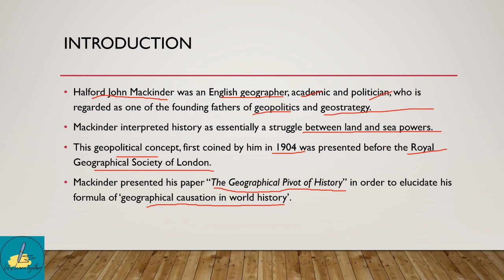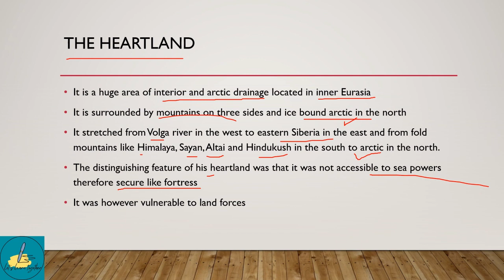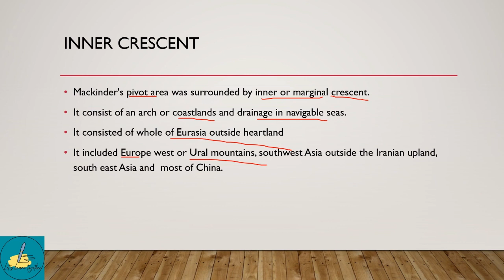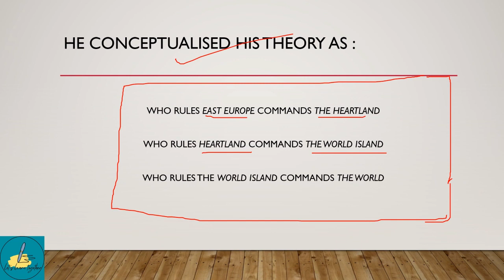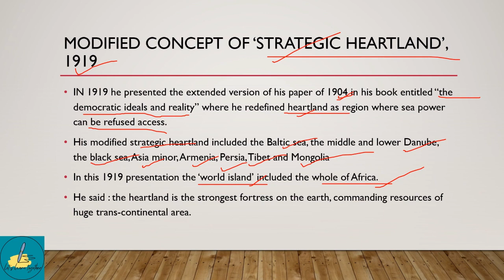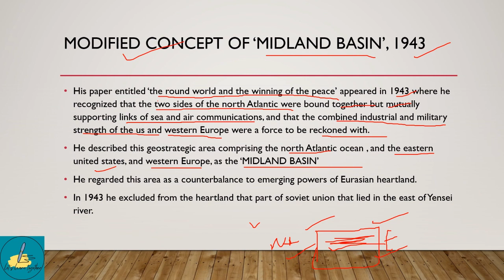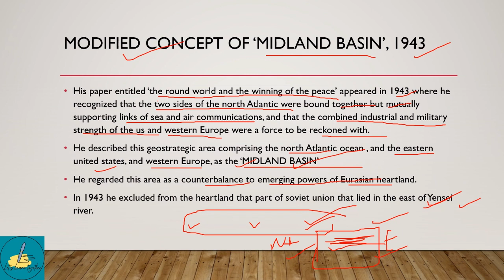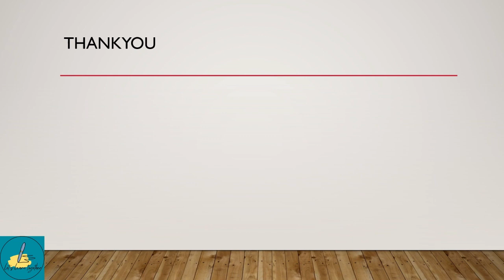THE HEARTLAND THEORY | HALFORD J. MACKINDER | POLITICAL GEOGRAPHY | CUET, BA, MA, NET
This channel is made especially for the disciplines and sub disciplines of geography. The entire syllabus of geography for graduation and post-graduation will be covered here. Notes for various topics with their explanations will be shared via videos. These videos will be helpful to all the students preparing for entrances or any other competitive exams. Students in their graduation and post-graduation will also be benefitted. CUET and NET candidates can also go through them for a quick revision. So be in touch, I hope this helps you in one way or the other. Also please share your valuable feedback so that we can improve our content and be a better helping hand to you. Share it with you friends who needs this.